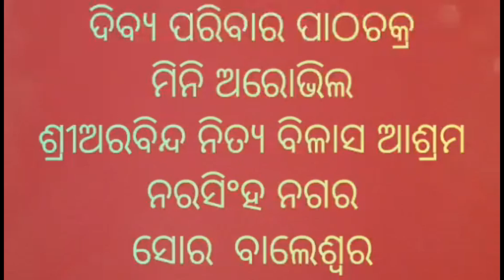ଭଗବାନ ଯାହା କରନ୍ତି ପ୍ରାଣୀର ମଙ୍ଗଳ ପାଇଁ ।। କରୁଣା ଭାଇ ।। ସୋର ।। ବାଲେଶ୍ବର ।।